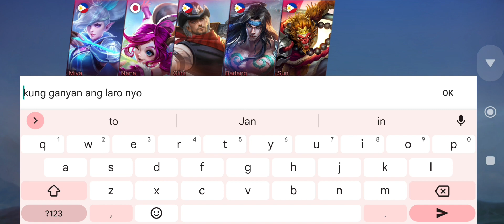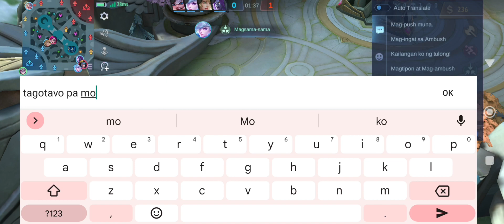Mag ML pa kayo Delete na ML n'yo. mga bubu Naman kayo.